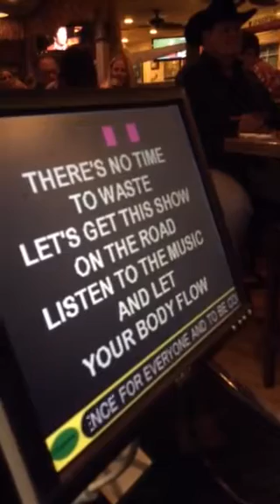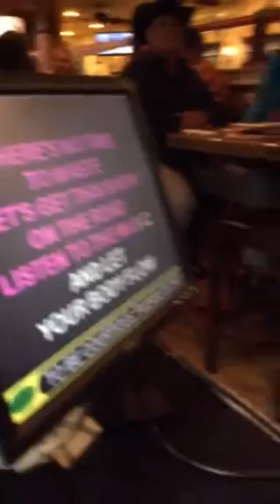Boogie Oogie Oogie by Ingrid V with Jim Faulhaber from Spla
Karaoke at hurricane grill in palm Beach Gardens